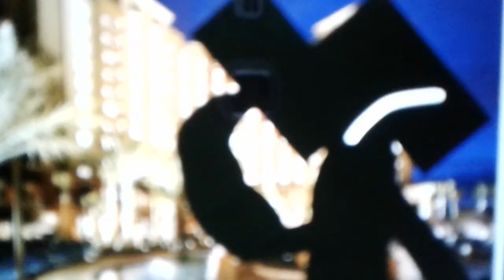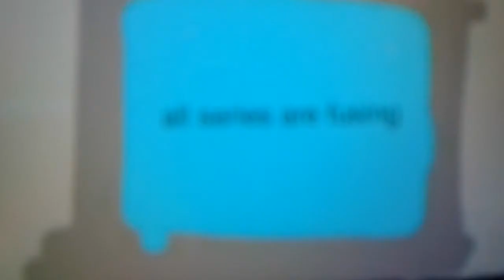Return to dream island short:drawn to the bitter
An unknown entry was entered the world,trying to kill people.the name is unknown,it is now fusing the world's that you know,what will happen next?

If you don't know,this video has a Beta version of it,where it ends with match getting the picture,by the way,I don't want my fans to tell me whats the name of this character is so his name is nightlight